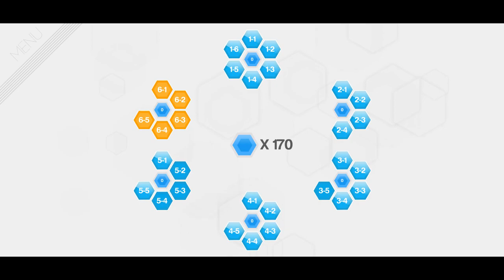Hexcells - CAN'T BE THAT ONE HAS TO BE THIS ONE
I am one repetitive dude